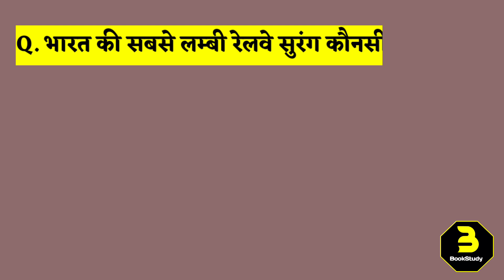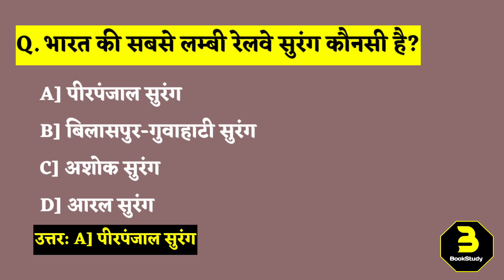भारत की सबसे लंबी रेलवे सुरंग कौन सी है? Bharat ki sabse lambi railway surang kaun si hai